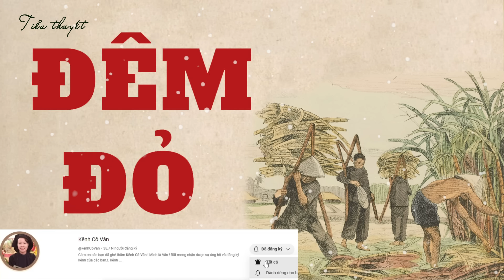Con Nhà Nghèo Khổ Thật : ĐÊM ĐỎ | Đỗ Quang Tiến | Đọc Truyện Kênh Cô Vân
❖ Mời các bạn cùng theo dõi bộ truyện trên kênh
Giọng đọc/ MC: Kênh Cô Vân
❖Audio truyện ngắn được thực hiện bởi Kênh Cô Vân vui lòng không reupload dưới mọi hình thức. Xin chân thành cảm ơn!